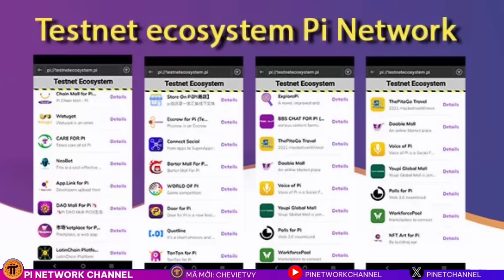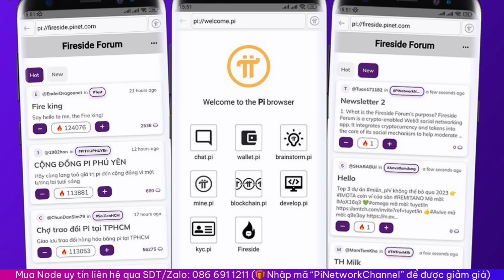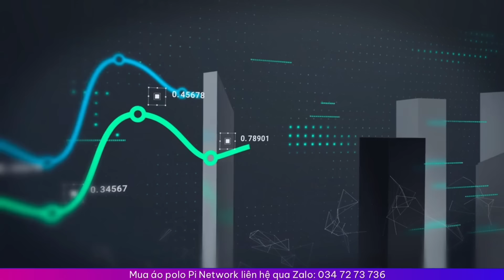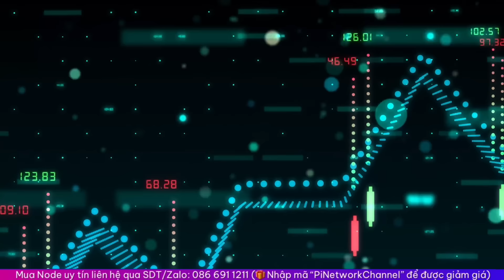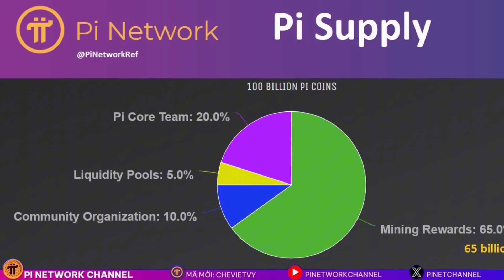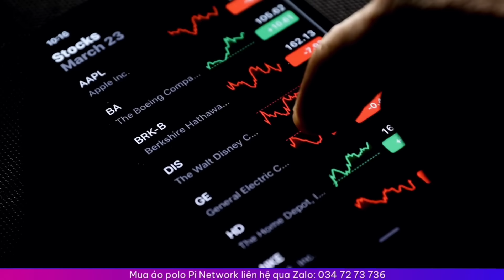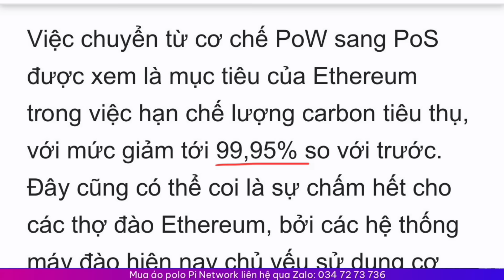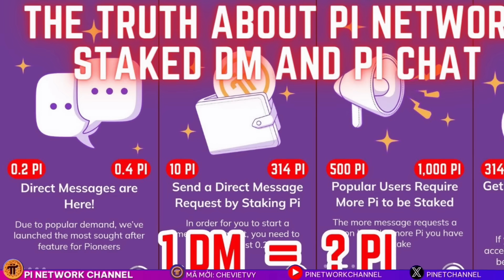Giá Pi Network Sau Khi Open Mainnet Được Tác Động Bởi Các Yếu Tố Sau...